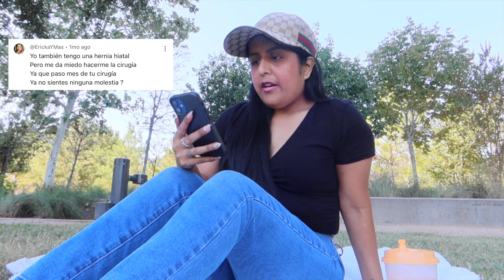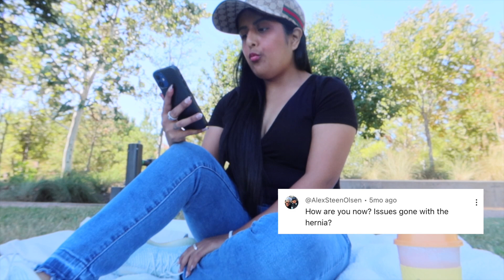Post-Op Follow Up Didn't Go As Well ❤️‍🩹 + Q&A.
Hi Loves,

This vlog is about my follow-up appt along with getting news about needing ANOTHER surgery due to struggling with non-stop burping from my previous procedure, which was Hiatal Hernia Repair that I got done few months prior.
Have a Good and Blessed day!!!

Xoxo, Melissa Peña